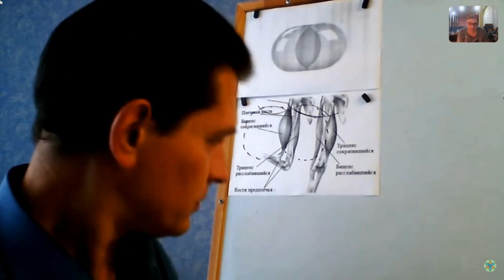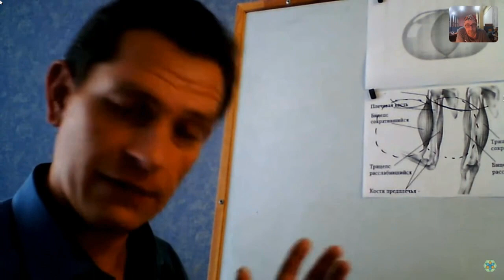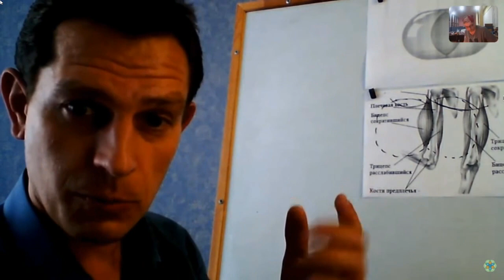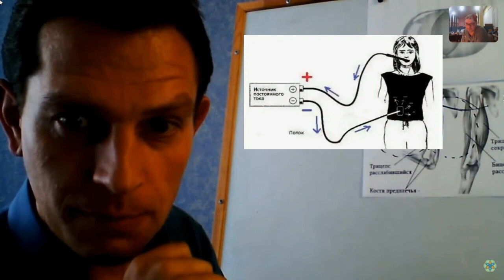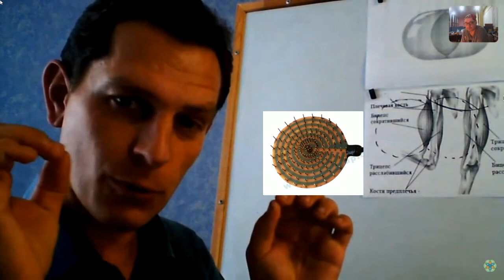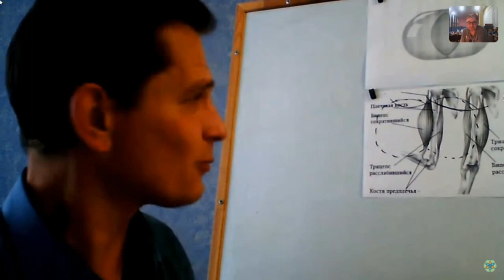Александр Мишин о Методе Лечения Рагеля (+) или (-)?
Метод Лечения Рагеля. (+) или (-)?
Прибор Рагеля. (+) или (-)?